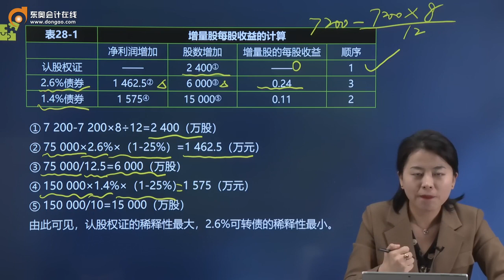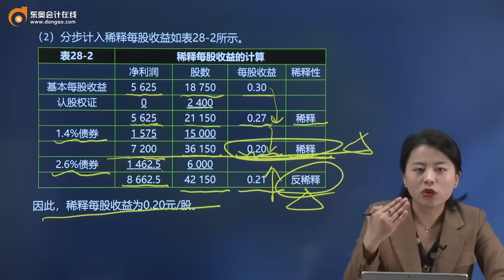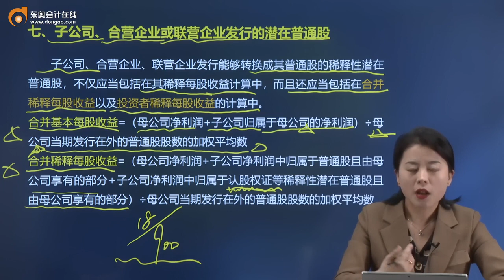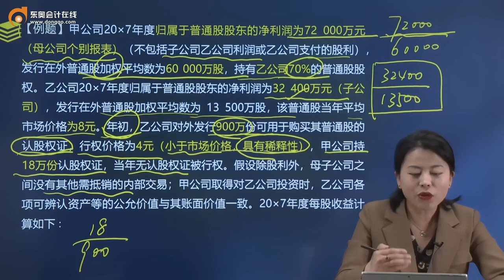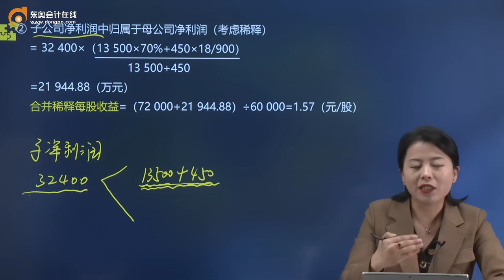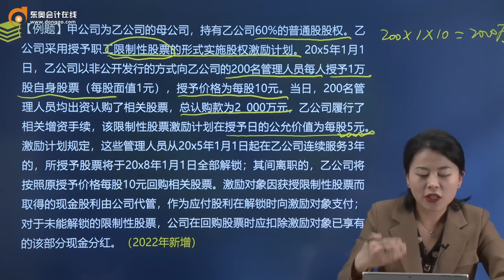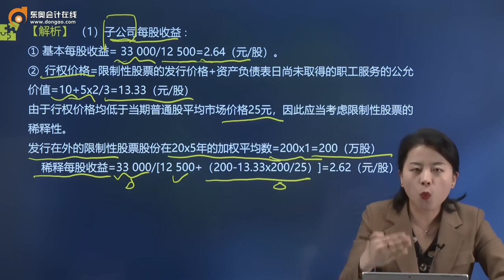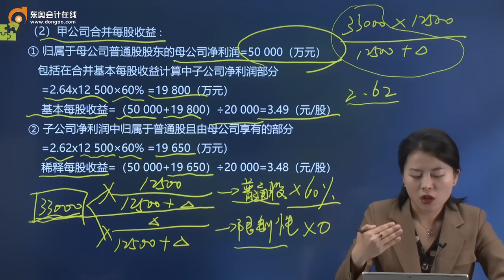2022 CPA 会计 娄淑珍 基础班第172讲 稀释每股收益（3）